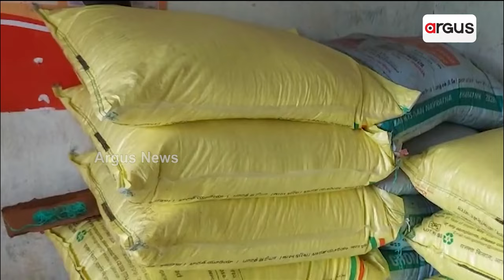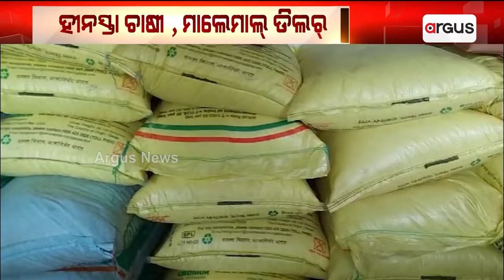ହୀନସ୍ତା ଚାଷୀ , ମାଲେମାଲ୍ ଡିଲର୍ | Fertiliser | Titilagarh | Argus News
ୟୁରିଆ ସାର୍ ଦେବା ନାଁଥି ଚାଷୀନୁ ଲୁଟୁଛନ୍ ଟଁକା । ଟିଟିଲାଗଡ଼ର୍ ଭିନ୍ ଭିନ୍ ଜାଗାନୁ ଆଏଲା ସାର୍ କଲାବାଜାରୀ ଅଭିଯୋଗ । ସରକାରୀ ଦାମ୍ ୨୬୬, ହେଲେ 400 ଟଁକାଥି ବିକ୍ରି ଅଭିଯୋଗ । ହୀନସ୍ତା ଚାଷୀ, ମାଲେମାଲ୍ ଡିଲର୍ ।